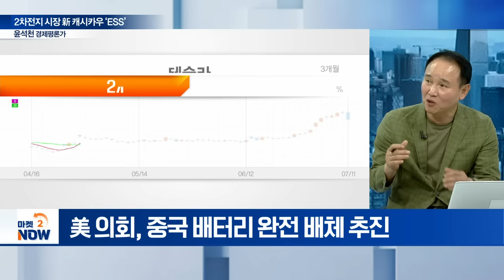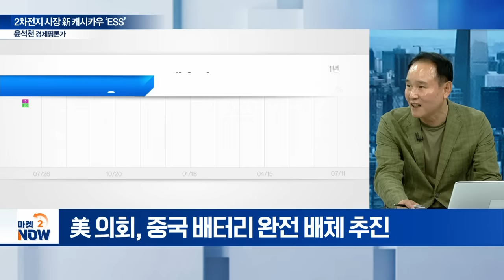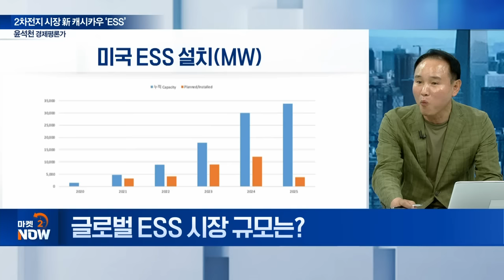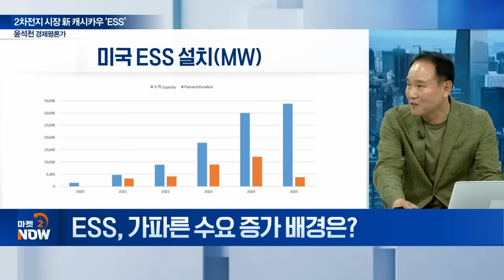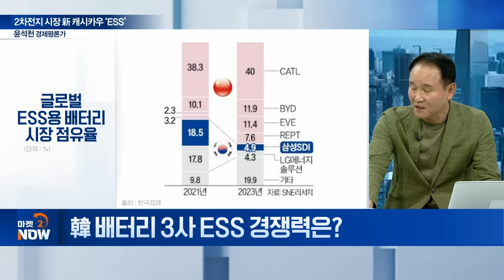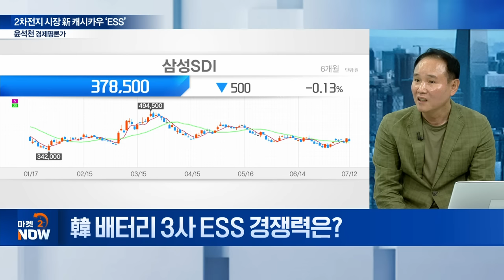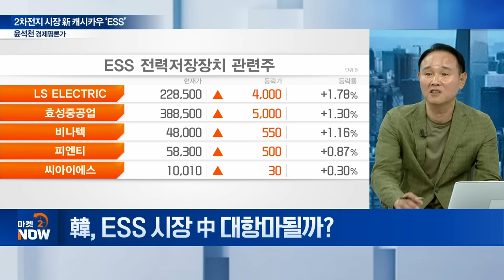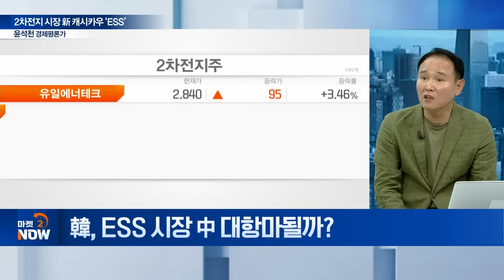테슬라 떠오르는 모멘텀과 韓vs中 배터리 승리자는? [이데일리 인사이트] | Market Now (20240712)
Q. 테슬라, ESS 부문 성장은?
Q. 테슬라, 전기차 시장 둔화 속 ESS가 주가 견인?
Q. 中 배터리 시장 장악... 테슬라 경쟁력은?
Q. 글로벌 ESS 시장 규모는?
Q. ESS, 가파른 수요 증가 배경은?
Q. AI 시장 급속 확장... ESS 영향은?
Q. 삼성SDI, 북미 ESS 시장 지배력 강화?
Q. 韓 배터리 3사 ESS 경쟁력은?
Q. 韓, ESS 시장 中 대항마될까?
Q. ESS, K-배터리 회복의 동력 작용?